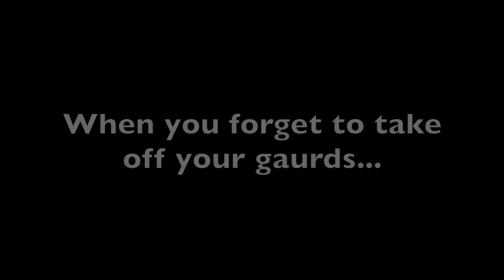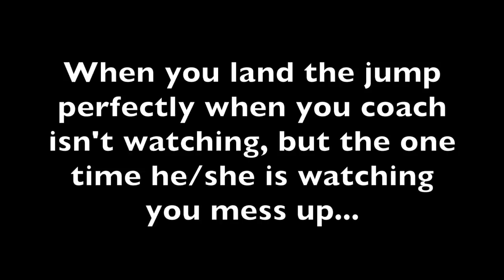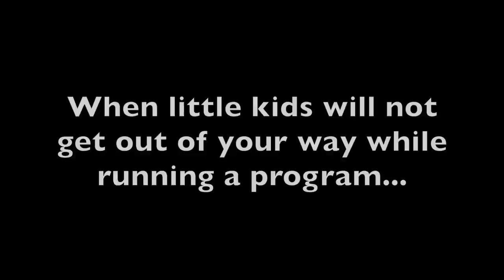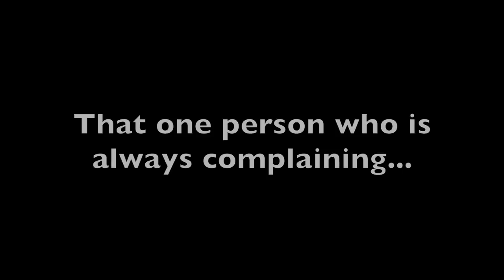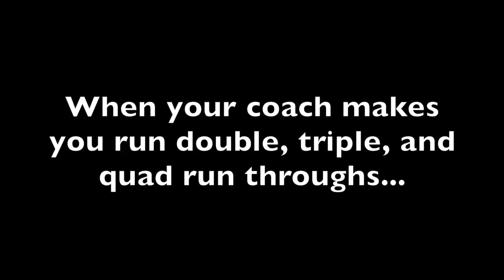Things every figure skater can relate to...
We hope you could relate to this video! Give it a big thumbs up if it made you laugh. We love you guys! WE ARE HAVING A GIVE AWAY WHERE YOU CAN WIN A CUSTOM PAIR OF ROCKERZ! YES YOU HEARD THAT RIGHT! A FREEEE PAIR OF ROCKERZ! (DONT EVEN HAVE TO PAY FOR SHIPPING). THIS IS A US ONLY EVENT): FOLLOW THE LINK BELOW OR AT THE END OF THE VIDEO TO ENTER!